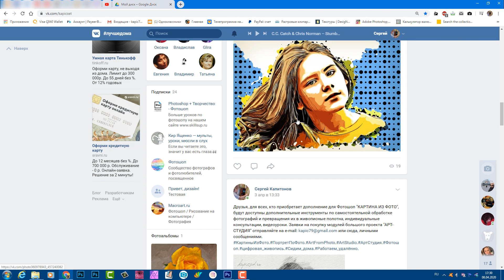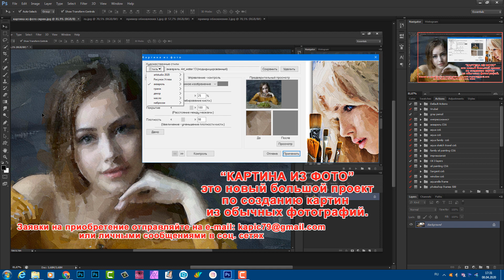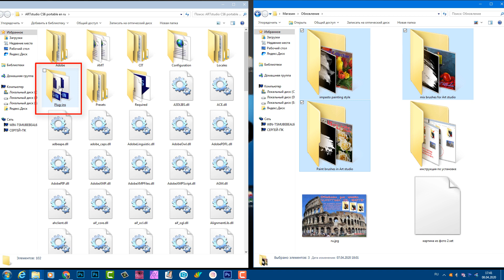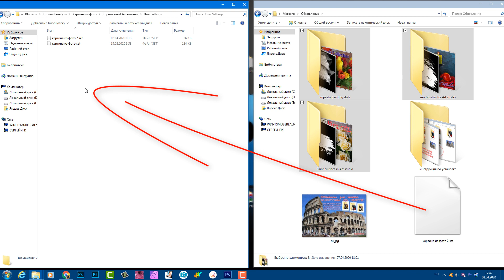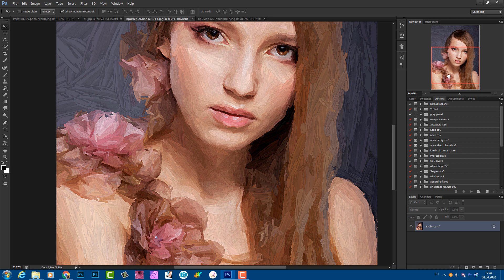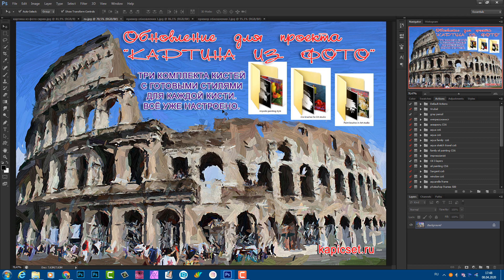Обновление для проекта КАРТИНА ИЗ ФОТО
Выпущено масштабное обновление для приложения "КАРТИНА ИЗ ФОТО", большого проекта "АРТ СТУДИЯ".
Примеры создания картин из фото, видеоуроки работы Арт-студии всегда можно можно увидеть на моём канале или на сайте: kapicset.ru
Для непосредственного общения и консультаций, связанных с Арт-студией, добавляйтесь ко мне в друзья в соц. сетях:
Отвечу всем!